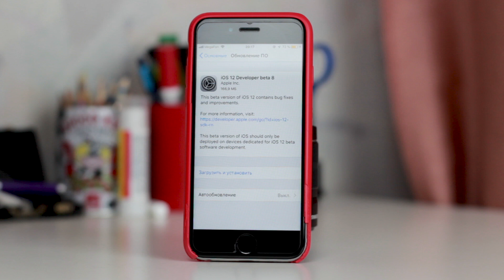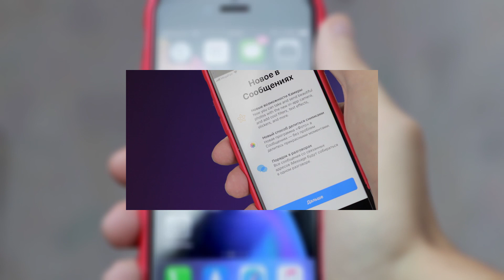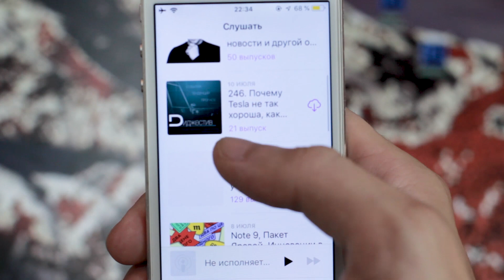iOS 12 Beta 8 — ЧТО НОВОГО? ОБНОВЛЯЕМ?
Что нового в iOS 12 Developer Beta 8 (Public Beta 6) и как работает на iPhone 5s

Нововведений. Нововведений нет. Сам апдейт весил даже меньше, чем бета 7 и главный акцент был сделан конечно на исправление проблем седьмой беты. Всё, что работало глючно - починили, и многие пользователи на форумах стали отмечать, что система работает в некоторых местах даже плавнее, чем бета 6. Это хорошо, Apple идут в правильном направлении, да и вообще у нас не так много времени осталось до релиза iOS 12, который будет в сентябре.

Есть пара интересных штук, которые были упущены мной и многими бета тестерами ещё на бета 6 и 7, которые всплыли только сейчас. Например, при изменении толщины кистей в приложении заметок, толщина так же показывается цифрами, чтобы её точнее можно было настроить.
А поиск сети на iPhone X теперь сопровождается вот такой прикольной анимацией.

С производительностью, я думаю, всё ясно. Бета работает очень стабильно. Результаты geekbench 4 изменились в лучшую сторону. Но я огорчу людей, которые обсуждают цифры бенчмарков после каждого. То, что у вас мультискор на несколько баллов уменьшился, это никак с производительностью системы не связано. Вы видимо не в курсе, зачем бенчмарки вообще нужны. Что касается iPhone 5s, всё что я сказал в предыдущем обзоре остаётся. Он так же работает оч круто, намного быстрее iOS 11, но мое любимое приложение подкастов работает так же плохо.

Overtake lab - канал посвященный новинкам и слухам из мира IT-технологий! Рассказываю, как об Apple, так и о Google, Samsung, Nokia, Xiaomi, Meizu, OnePlus и прочих... Никто не останется в стороне! Пользуюсь и andoid, и ios. Уважаю WindowsMobile (WindowsPhone)!
На этом канале ты найдешь обзоры и мнения о последних новинках из мира (преимущественно мобильных) технологий. Разбор слухов и утечек из самых о новых айфон, айпад и других смарфтонах из самых достоверных источников!